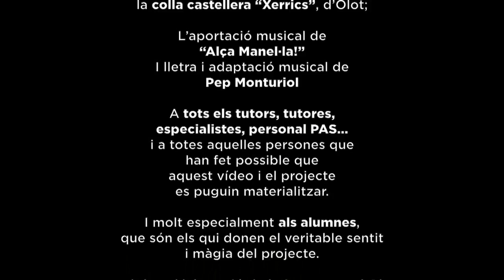Presentació nou vídeo amb motiu del Projecte Som Música 2016